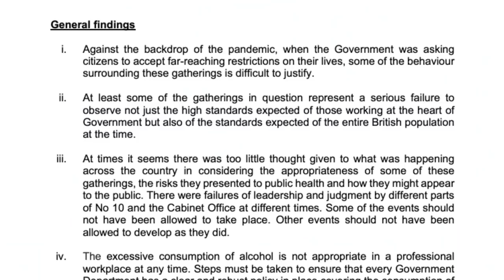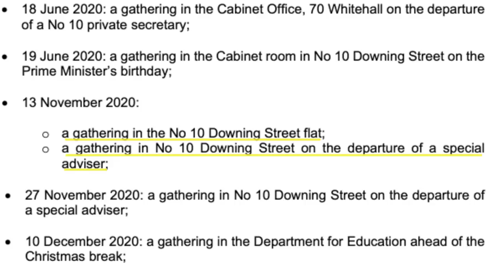Partygate: Five key points from Sue Gray's report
Senior civil servant Sue Gray has delivered a highly critical, but reduced, report into lockdown breaking parties at Downing Street.

It concludes there were "failures of leadership and judgment by different parts of Number Ten and the Cabinet Office at different times".

It adds that some events "should not have been allowed to take place", others should not have developed as they did.

Her inquiry also makes clear that police are now investigating 12 events that may have breached COVID rules.

Sky's Deputy Political Editor Sam Coates looks at the main points in the report.